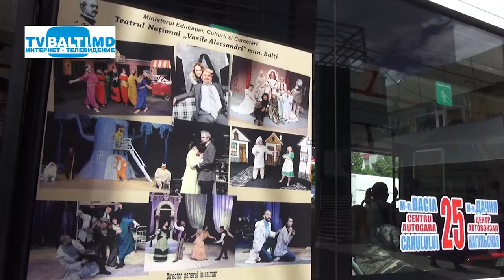Экономические агенты приходят на помощь 04 06 21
Как здорово,что у нас в городе Бельцы,еще есть не равнодушные люди,которые готовы прийти на помощь.Экономический агент ,безвозмездно разместил на 25 маршруте афишы с актёрами Национального театра В.Александри.Хочется выразить Особую Благодарность А.Фолостянза Жест Доброй воли.